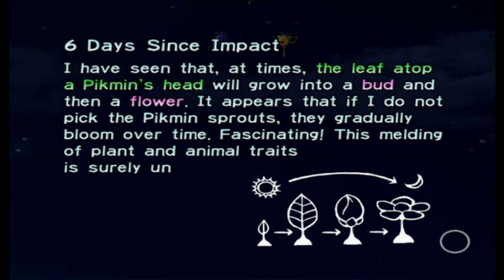Pikmin Part 6 - Hot Mess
Just when you think fiery blowhogs are not that much of a problem, they bring a friend to help them that makes things more annoying.